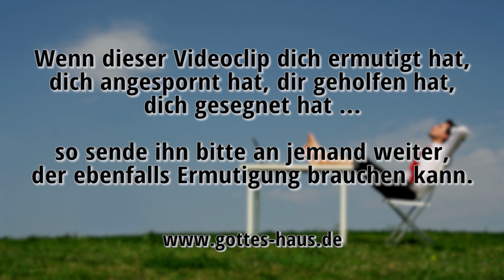Ein ungeteiltes Herz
Im Alten Testament lesen wir, dass König Usija, solange er Gott suchte und das tat, was dem Herrn wohlgefällig war, Gelingen in seinen Taten und Plänen hatte. Um dieses Gelingen in unserem Leben zu erfahren, müssen auch wir unser Herz ungeteilt auf Gott ausrichten. Unser Blick soll fest auf ihn gerichtet sein.

Und er tat, was recht war in den Augen des HERRN … in den Tagen, da er den HERRN suchte, gab ihm Gott Gelingen.
2.Chronik 26,4-5

Wandelt würdig der Berufung, mit der ihr berufen worden seid, mit aller Demut und Sanftmut, mit Langmut, einander in Liebe ertragend!
Epheser 4,1b-2